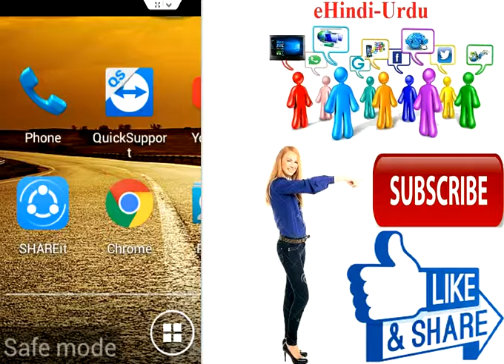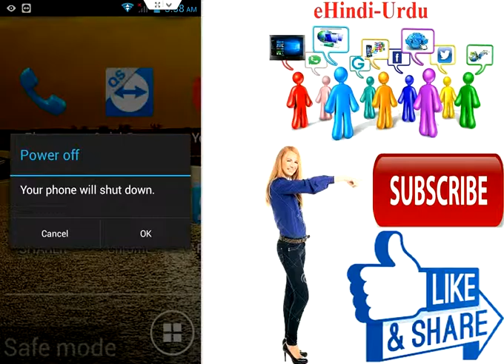How to Fix Safe Mode Error & Get Back Missing App in Android